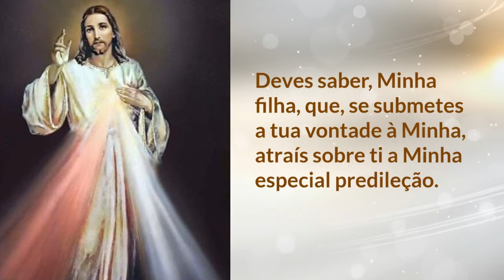Número 904 # DIÁRIO de Santa Faustina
Aqui você acompanhará frases do Diário da Divina Misericórdia, escrito por Santa Faustina.

A Palavra de Deus é capaz de transformar vidas! Curta e compartilhe!
Evangelize conosco! Escreva no comentário: AMÉM!

Deves saber, Minha filha, que, se submetes a tua vontade à Minha, atraís sobre ti a Minha especial predileção.

DIÁRIO de SANTA FAUSTINA, NÚMERO 904:

Durante a meditação, ouvi estas palavras: Minha filha, tu Me dás a maior glória pela paciente submissão à Minha vontade, e para ti acumulas tão grandes méritos que não o conseguirias nem com jejuns, nem com nenhuma espécie de mortificações.

Este sacrifício Me é agradável e cheio de doçura. Nele Me deleito, ele tem poder.

🙏 “O Evangelho não consiste em anunciar que os pecadores devem tornar-se bons, mas que Deus é bom para os pecadores”. (Pe. Miguel Sopocko).
Confessor e diretor espiritual de Santa Faustina

🙏  REZE TODOS os DIAS às 3 HORAS da TARDE o TERÇO DA MISERICÓRIDA!

📕 E-BOOK GRÁTIS

📢 EVANGELIZE CONOSCO!
✍ Deixe seu comentário ou seu pedido de oração.
✍ Escreva AMÉM ou Jesus, eu confio em Vós!

                       DAS NOTIFICAÇÕES

🔎 Telegram e Facebook: ➦ Cyntia Candela

Salmos 50,17

Mateus 5,16

📢  EVANGELIZE CONOSCO!